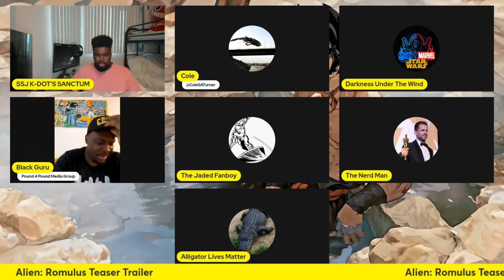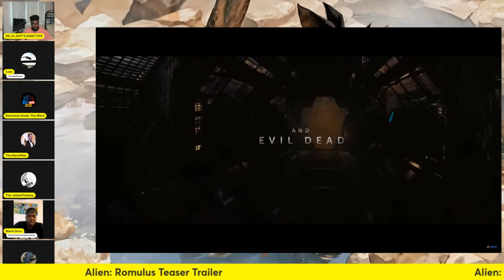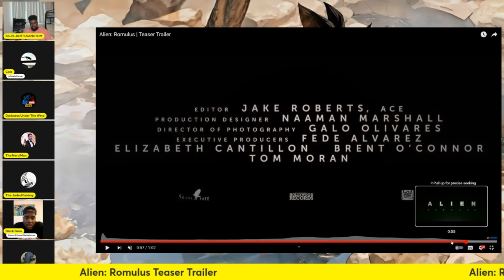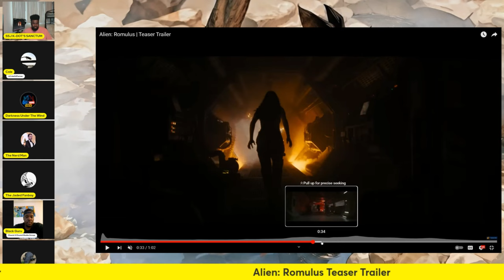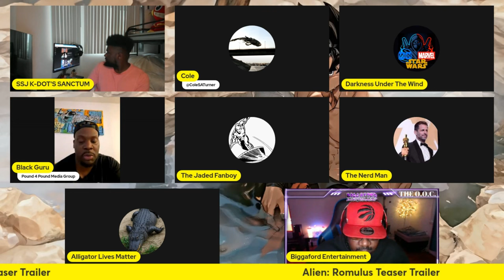Alien: Romulus Teaser Trailer Reaction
Welcome to SSJ K-Dots Sanctum a Home for the Saiyan Elites